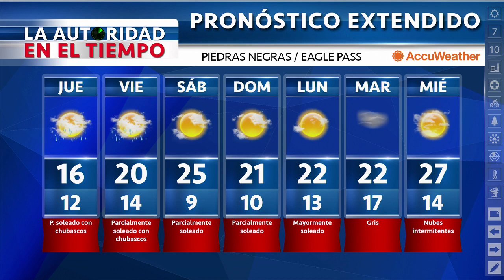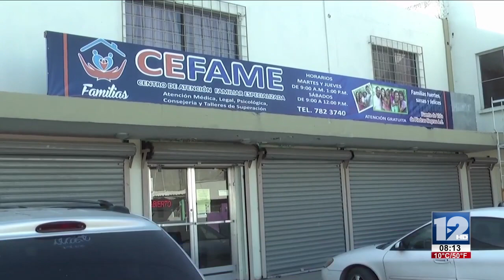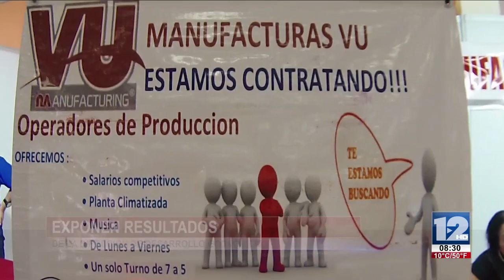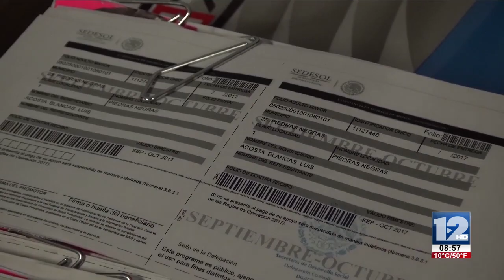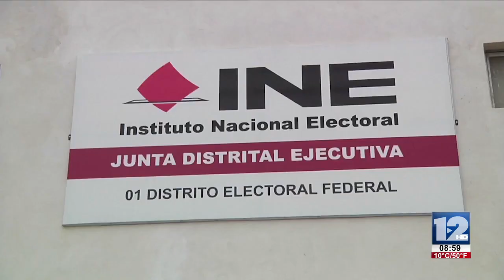TELEZÓCALO NOCTURNO│21 DE FEBRERO 2018